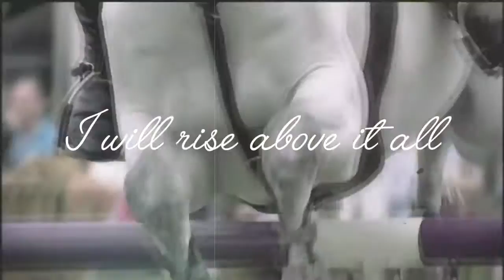ᴮᴬᴺᴳ ᴹᵞ ᴴᴱᴬᴰ|| Equestrianism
Hello people! Well, we're back here. We hope you enjoy the video!
Watch it in HD please!
INFO:
❞Song: Bang my head -Davig Guetta ft Sia
❞Program: Sony Vegas 11
❞Theme: equestrian